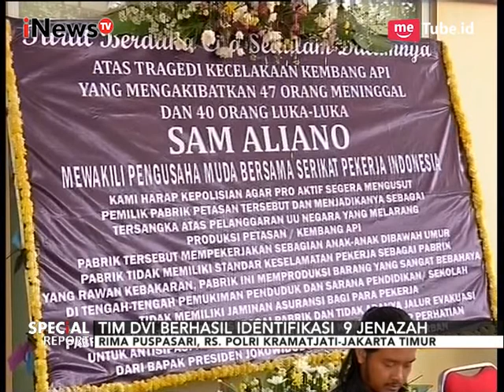Tim DVI Berhasil Identifikasi 9 Jenazah - Special Report 30/10